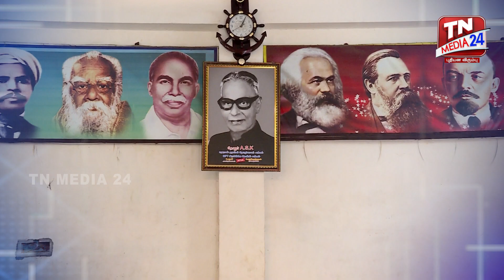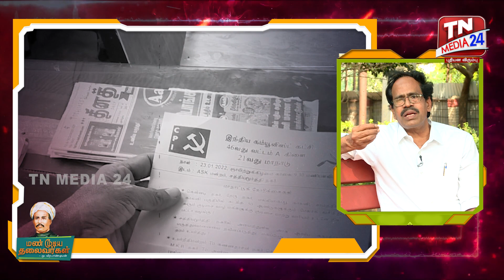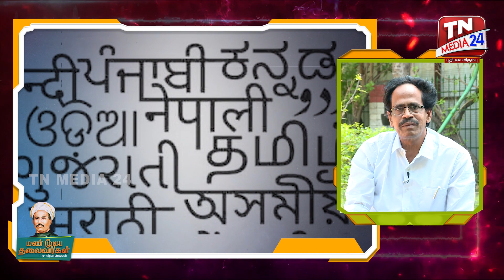மண் மூடிய தலைவர்கள் பகுதி-1 (சிங்காரவேலர்) - மு.வீரபாண்டியன் CPI